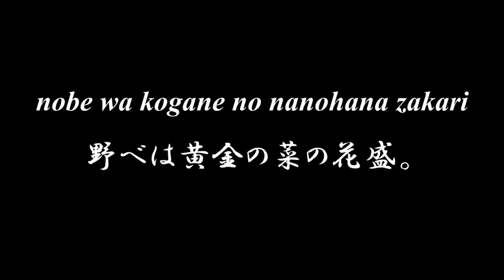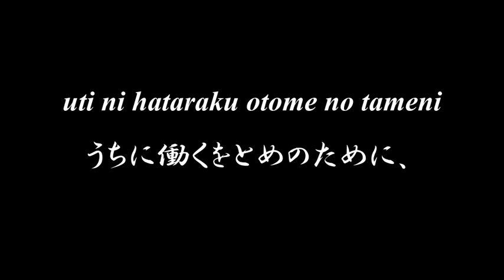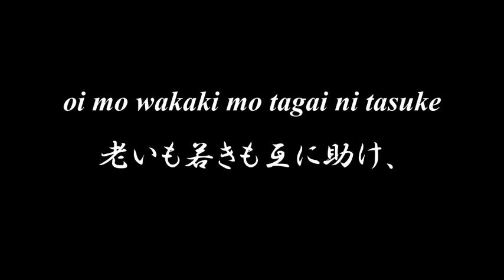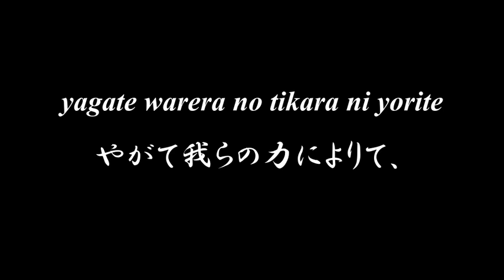Lovely Japanese song ◆ Warera no Mura ◆ Accompaniment and Lyrics, Choir Aahs【我等の村】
◆◆◆ WARERA NO MURA 我等の村 ◆◆◆

kasumu yamabe wa murasaki nioi
霞む山べは紫にほひ、
nobe wa kogane no nanohana zakari
野べは黄金の菜の花盛。
haru no hikari wa kumanaku mitite
春の光はくまなく満ちて、
naku ya niwatori koe sae nodoka
鳴くや鷄 聲さへのどか。

idete tagayasu otoko no tame ni
出でて耕すをとこのために、
sora no hibari wa hinemosu utai
空のひばりはひねもす歌ひ、
uti ni hataraku otome no tameni
うちに働くをとめのために、
hana wa magaki no hotori o kazaru
花はまがきの邊を飾る。

tomeru mazushiki samazama naredo
富める貧しき様様なれど、
mura o ai suru kokoro wa hitotu
村を愛する心は一つ。
oi mo wakaki mo tagai ni tasuke
老いも若きも互に助け、
mura wa sanagara ikka no mutubi
村はさながら一家のむつび。

kokozo warera no umareshi tokoro
ここぞ我らの生まれし處。
kokozo warera no sodatishi tokoro
ここぞ我らの育ちし處。
yagate warera no tikara  ni yorite
やがて我らの力によりて、
kuni no homare to nasubeki tokoro
國のほまれとなすべき處。